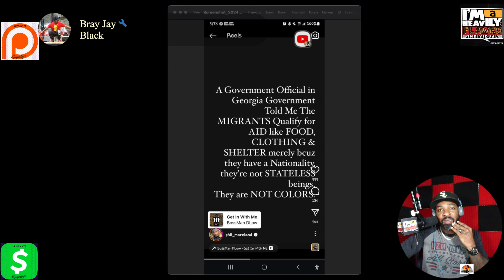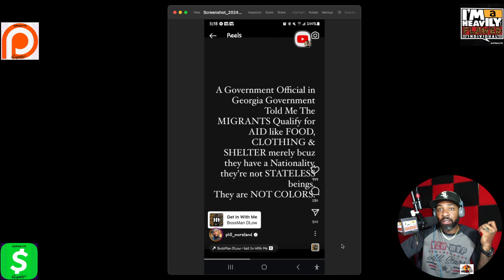The Real Reason The Migrants Are Winning!!